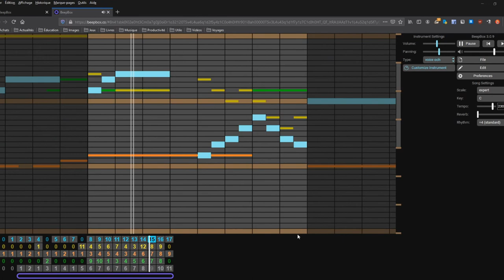Overworld Theme 1 [BeepBox Compo#2]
An outdoors theme... maybe?